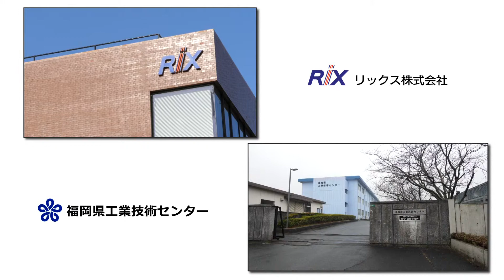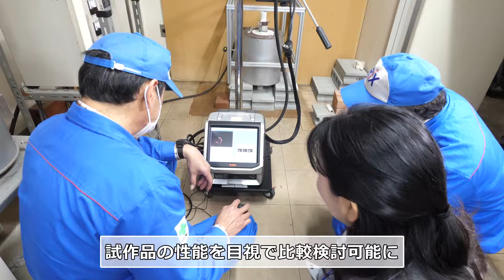研究成果【リックス(株)】「廃棄物を活用した高性能製鋼副資材の開発」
金属精錬の際、スラグが発泡膨張して起こる吹きこぼれを防ぐためフォーミング抑制材が使用されます。その原料である製紙スラッジの一部代替素材として、ガス発生量の多い性質を持つ人工大理石に着目し、製紙スラッジと廃棄されていた人工大理石を組み合わせ、高性能なフォーミング抑制材を開発することに成功しました。
従来品より２割程度少ない使用量で済むとの評価を得ています。